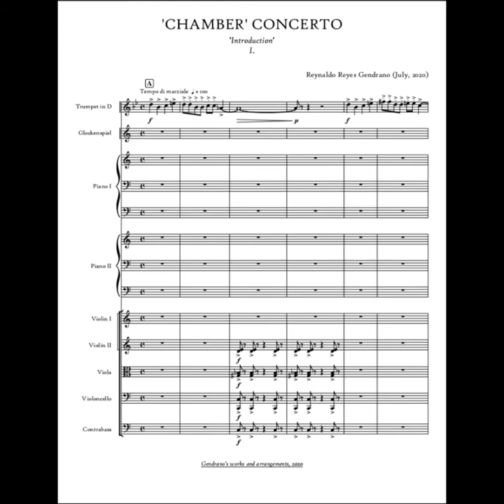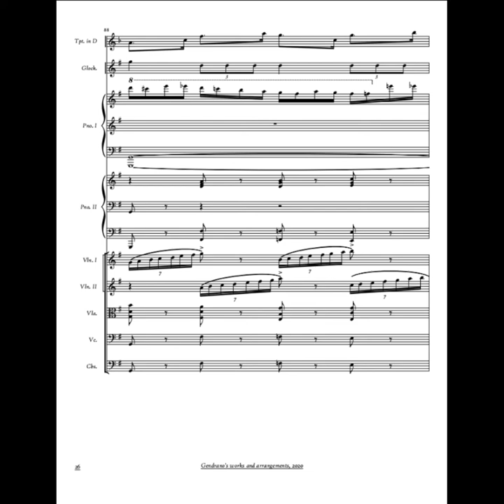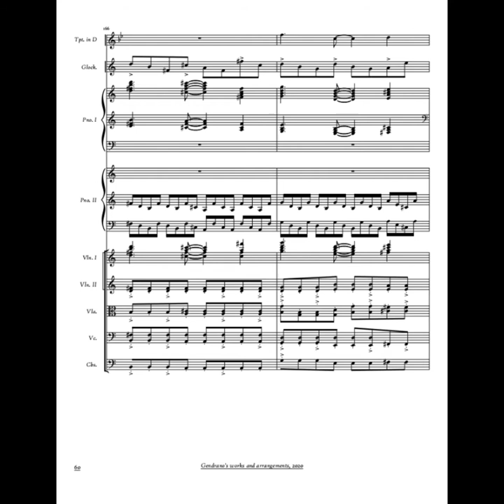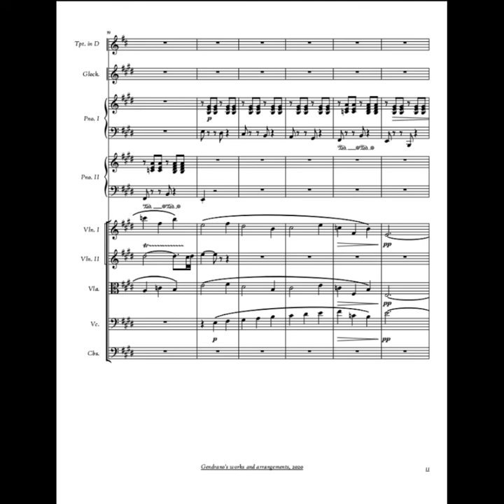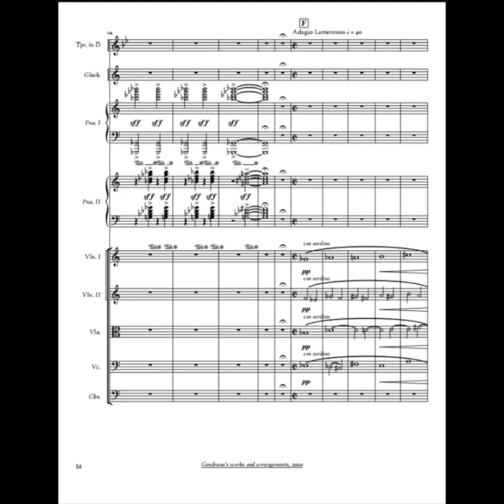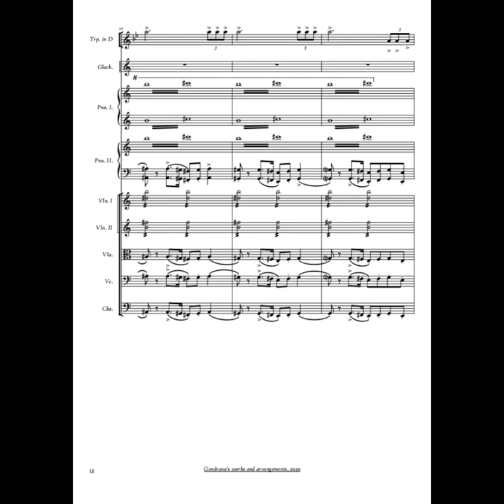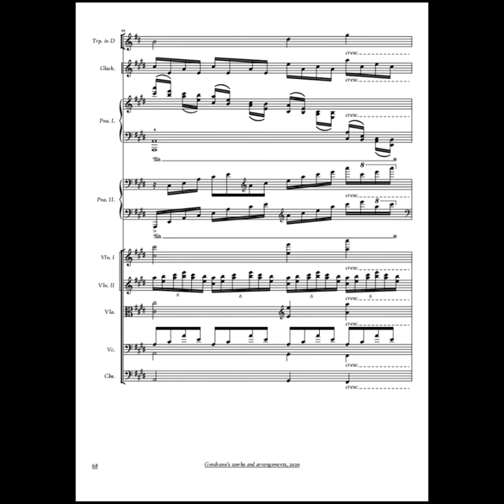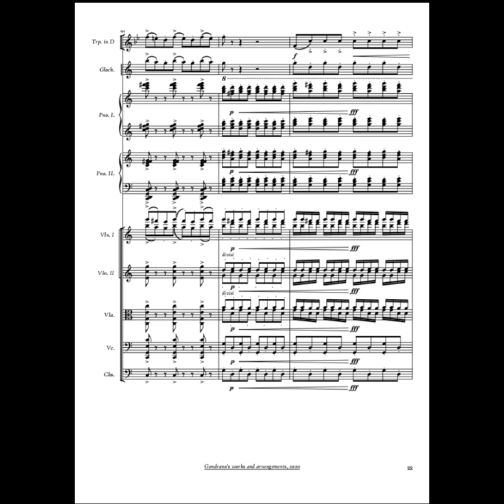CHAMBER CONCERTO (2020)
Reynaldo Reyes Gendrano, Composer